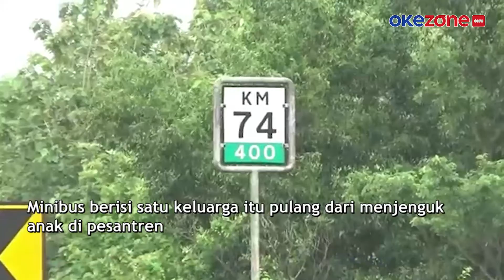Supir Ngantuk, Minibus Tabrak Truk di Tol Cipali, 2 Orang Tewas dan 5 Luka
Minibus nopol B 14 SLH ringsek setelah menabrak bagian belakang truk, Selasa (30/11/2021). Lokasi di Tol Cipali km 74, wilayah Bungursari, Purwakarta, Jawa Barat.

Dua penumpang minibus tewas akibat terjepit bodi mobil dan lima lainnya luka. Awalnya minibus melaju dari Palimanan ke Jakarta. Di TKP diduga sopir mengantuk dan menabrak bagian belakang truk.

Minibus berisi satu keluarga itu pulang dari menjenguk anak di pesantren. Korban tewas Mintarsih (71) dan Suryatin (54) warga Bojong Gede, Bogor.